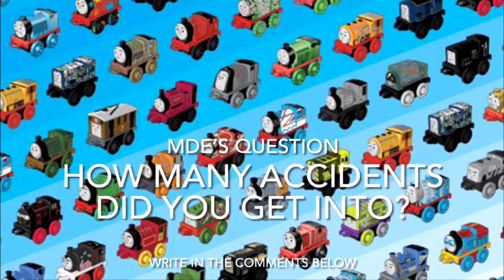Thomas & Friends MINIS The Series: S10 | E9 | Percy Puts a Profit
Percy decides to show Toby and Spooky Porter that he can try make out his own profits until he had a bit of trouble ahead.